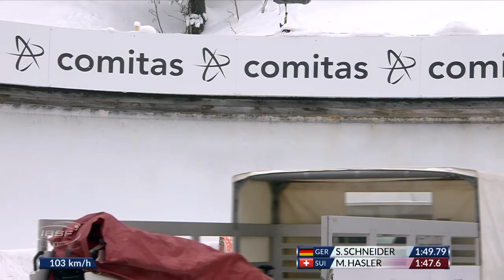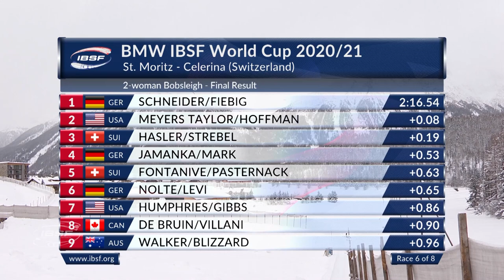Schneider triumphs and breaks the track record | IBSF Official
Defending 2-woman Bobsleigh World Cup champion Stephanie Schneider celebrated her second victory of the season. Second place in the World Cup went to the U.S. team of Elana Meyers Taylor/Sylvia Hoffman (0.08 seconds back). The Swiss athletes Melanie Hasler/Irina Strebel (0.19 seconds back) celebrated third place.